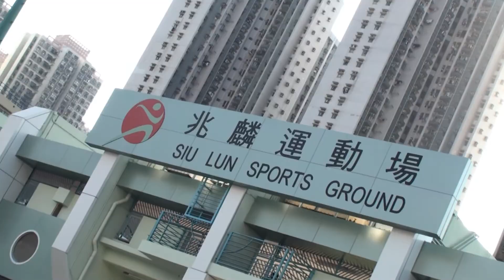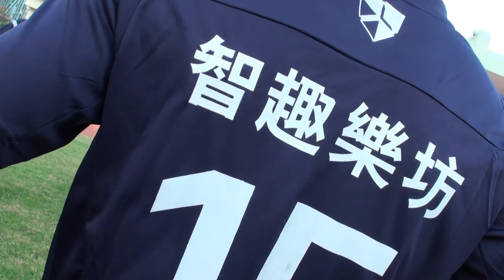◆屯門11人足球比賽2012◆ G-Union vs Fortline 全場精華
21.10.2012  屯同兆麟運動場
(Full Time) G-Union 1:7 Fortline